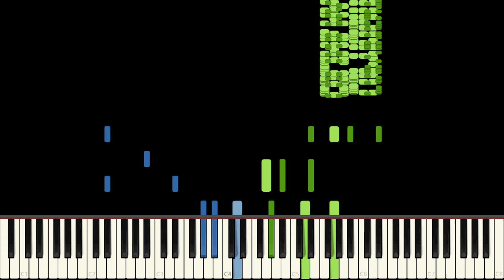Pineapple Rag Piano Tutorial - Scott Joplin - Hard (HQ Audio)